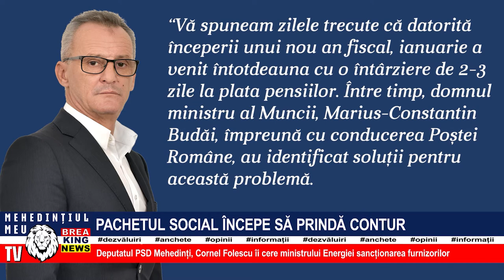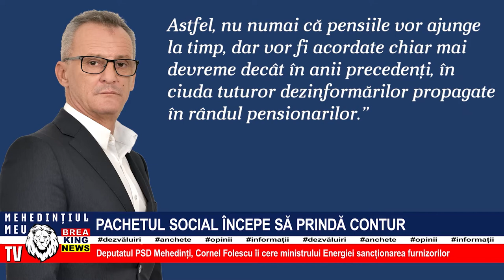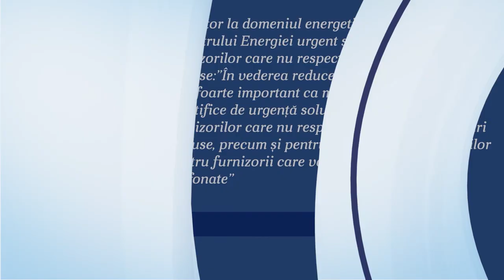PACHETUL SOCIAL ÎNCEPE SĂ PRINDĂ CONTUR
Deputatul PSD Mehedinți ,Cornel Folescu îi cere ministrului Energiei urgent sancționarea furnizorilor care nu respectă plafoanele de prețuri impuse